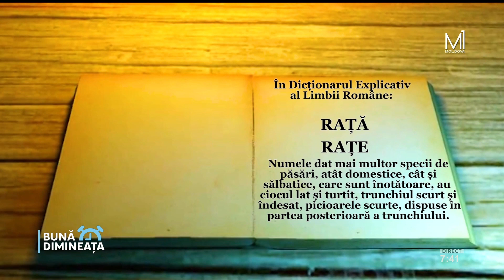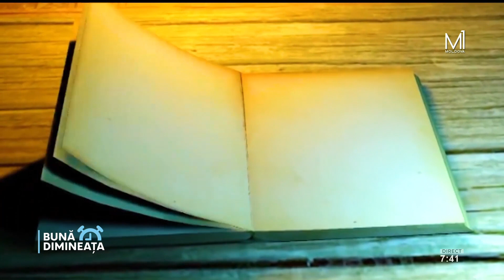📌„Bună Dimineaţa”: DEX-ul de pe stradă: Rațe sau răți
📌„Bună Dimineaţa”:
✅DEX-ul de pe stradă: Rațe sau răți